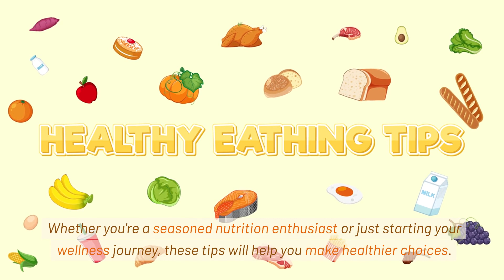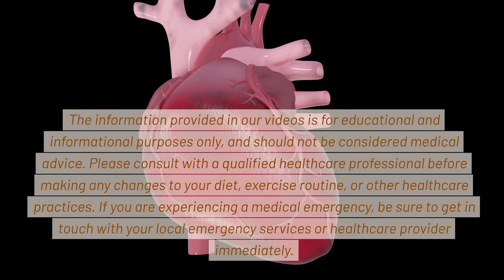Top 10 Tips for a Balanced Diet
Eat a Variety of Foods:
Include a wide range of foods from all food groups - fruits, vegetables, whole grains, lean proteins, and dairy or dairy alternatives. This ensures you get a diverse array of nutrients.

Portion Control:
Be mindful of portion sizes to avoid overeating. Use smaller plates and pay attention to your body's hunger and fullness cues.

Stay Hydrated:
Drink plenty of water throughout the day. Water is essential for digestion, nutrient absorption, and overall well-being.

Limit Processed Foods:
Minimize your intake of processed and packaged foods, as they often contain added sugars, salt, and unhealthy fats. Opt for fresh, whole foods whenever possible.

Balance Carbohydrates, Proteins, and Fats:
Include a mix of carbohydrates, proteins, and healthy fats in each meal. This balance provides sustained energy and supports various bodily functions.

Eat Regular Meals:
Aim for three balanced meals a day with healthy snacks in between, if needed. This helps regulate blood sugar levels and prevents overeating later in the day.

Favor Whole Grains:
Choose whole grains over refined grains. Whole grains, like brown rice and quinoa, are rich in fiber and nutrients, providing longer-lasting energy.

Increase Fruit and Vegetable Intake:
Aim to fill half your plate with fruits and vegetables. They are rich in vitamins, minerals, fiber, and antioxidants, promoting overall health.

Moderate Sugar and Salt Intake:
Limit the consumption of added sugars and salt. Check food labels and opt for natural sources of sweetness, like fruits, and use herbs and spices for flavor instead of excessive salt.

Listen to Your Body:
Pay attention to your body's signals of hunger and fullness. Eat when you're hungry, and stop when you're satisfied. This helps maintain a healthy relationship with food.

Remember, individual nutritional needs may vary, so it's advisable to consult with a healthcare professional or a registered dietitian for personalized advice.